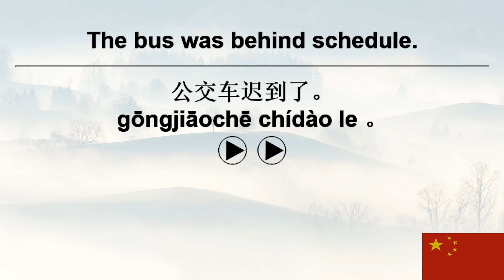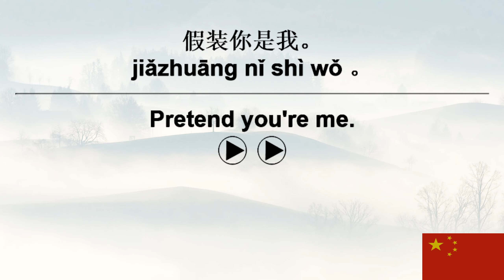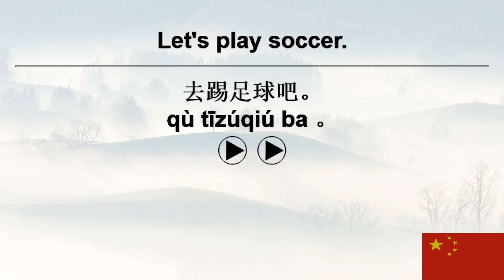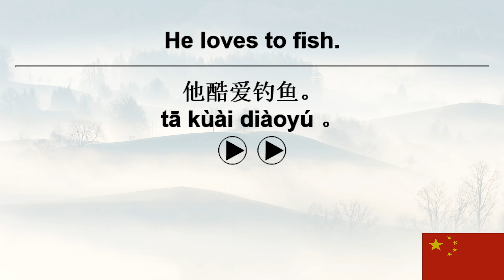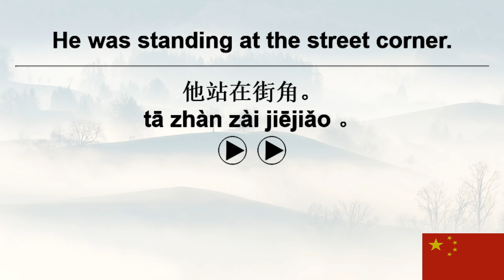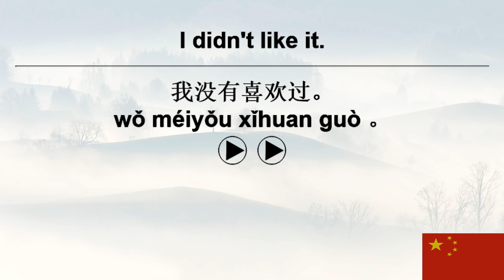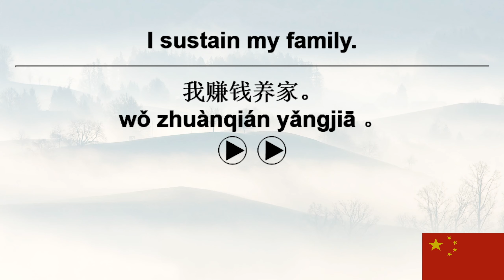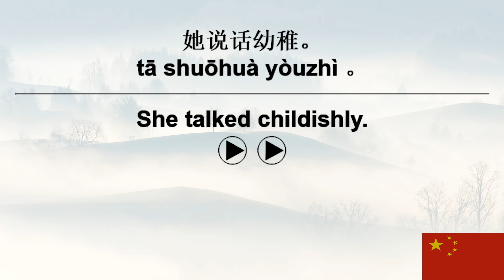10,000 Chinese Sentences+ VoiceGarden 224